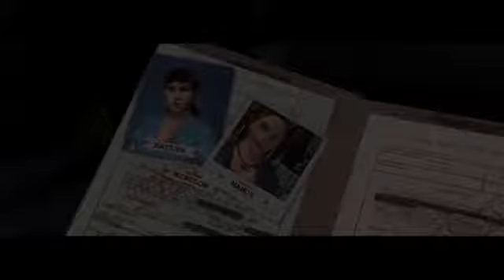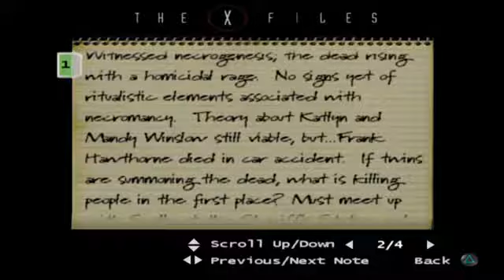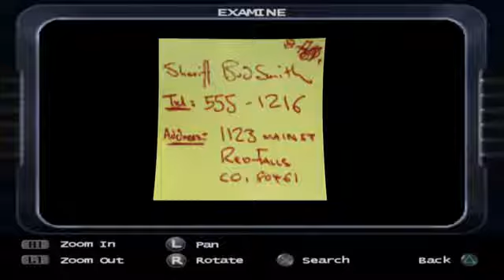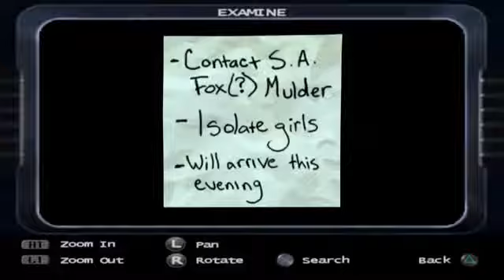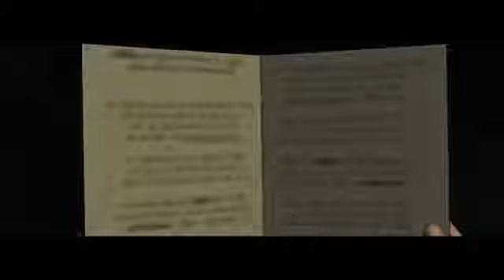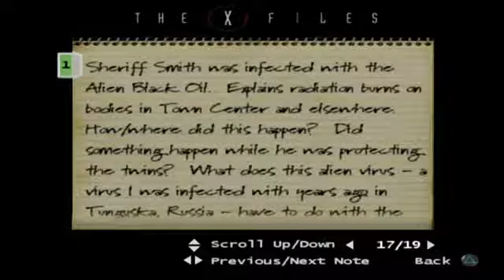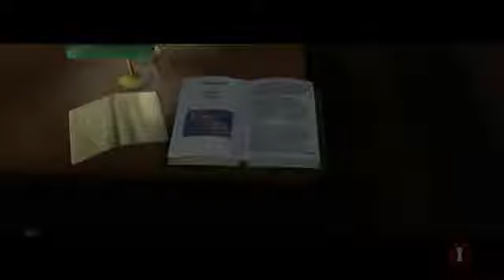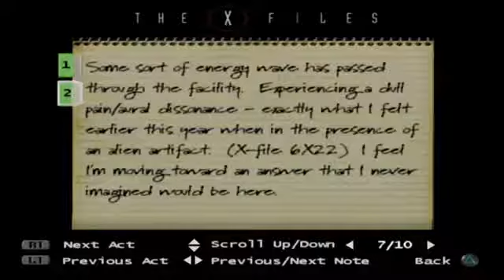The X-Files: Resist or Serve (Mulder 001)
The X-Files: Resist or Serve is a 2004 survival horror game developed by Black Ops Entertainment for the PlayStation 2 video game console. It is based on the television series The X-Files (1993–2002), and is the third game based on the series, after The X-Files: Unrestricted Access (1997) and The X-Files Game (1998). The game is set during the seventh season of the television series, and the story is presented as three new "episodes" in which FBI Special Agents Fox Mulder and Dana Scully investigate mysterious deaths in Colorado, where they learn about an alien artifact used to resurrect deceased people. The agents' investigation ultimately leads them to Tunguska, Russia, where they discover a spaceship that crashed there nearly 100 years earlier.

The game was announced in December 2002, with its release initially scheduled for the second quarter of 2003, to coincide with the DVD release of the seventh season. Thomas Schnauz, who wrote two episodes of the series, was hired to write the script for the game. Characters from the series who are featured in the game were portrayed by their original actors through voice acting. Music from the series, composed by Mark Snow, was also used in the game. In North America, Vivendi Universal Games published the game for the PlayStation 2 in March 2004 and later released the game in Europe two months later. An Xbox version had initially been planned, but was later cancelled.

The game was advertised as being three lost episodes from the series' seventh season, and received mixed and average reviews. Critics compared The X-Files: Resist or Serve to the Resident Evil game series for using similar gameplay. The game received praise for its story and writing, as well as its voice acting and music. However, criticism was received for the game's graphics, poor controls, and problematic fixed-camera angles, which change with each new area that the player enters.